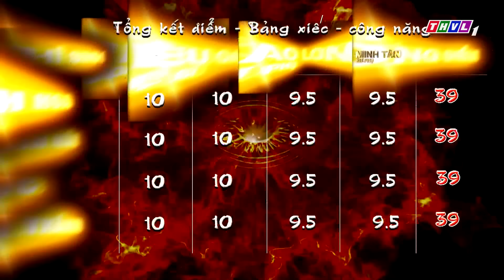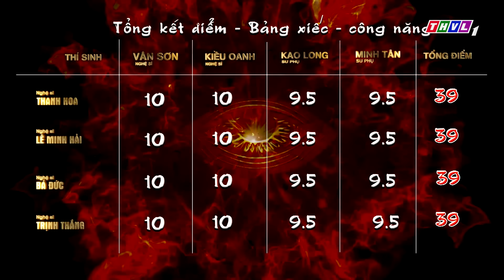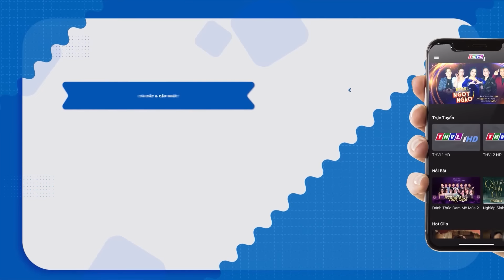Vân Sơn "NHĂN MẶT" NÍN THỞ Với Màn XIẾC CÔNG PHU Vô Cùng MẠO HIỂM | KỲ TÀI LỘ DIỆN THVL